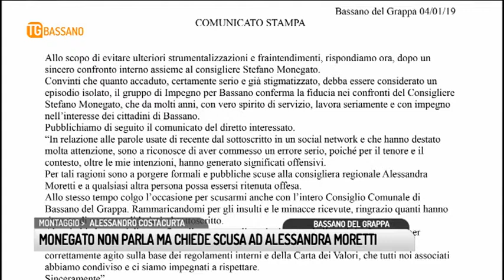TG BASSANO (04/01/2019) - MONEGATO NON PARLA MA CHIEDE SCUSA AD ALESSANDRA MORETTI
TG BASSANO (venerdì 4 gennaio 2019) - Dribbla i microfoni Stefano Monegato, affidando la propria voce ad un comunicato ufficiale di “Impegno per Bassano”. La scelta arriva al termine di quello che è stato definito un “sincero confronto”, come si legge nella nota, con i colleghi del gruppo consigliare. Fiducia piena a Monegato, ribadiscono, definendo l’accaduto “un episodio isolato”.
Nonostante le richieste giunte da più parti, nessun accenno a possibili dimissioni anche se, ammette Monegato «sono a riconoscere di aver commesso un errore serio poiché, per il tenore e il contesto, oltre le mie intenzioni, ha generato significati offensivi».
Nessuna rinuncia all’incarico amministrativo, insomma, ma formali e pubbliche scuse rivolte alla consigliera regionale Alessandra Moretti, all’intero consiglio comunale e a qualsiasi altra persona possa essersi ritenuta offesa».